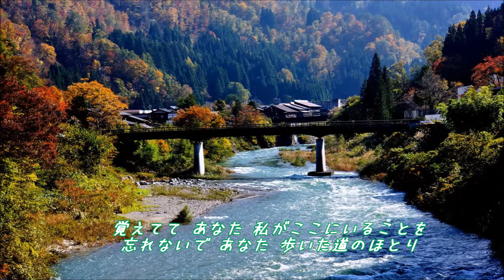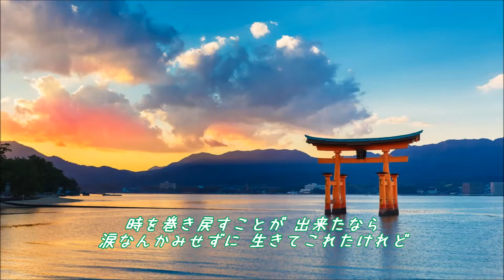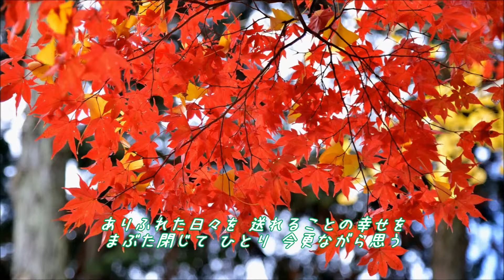心の糸／香西かおり･他 COVER by SHION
カラオケと画像の再編集です。